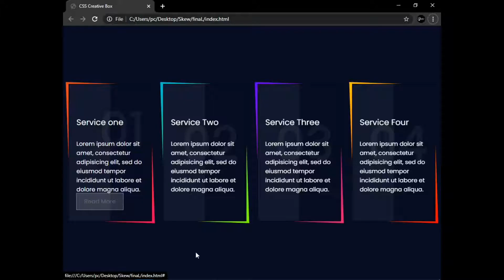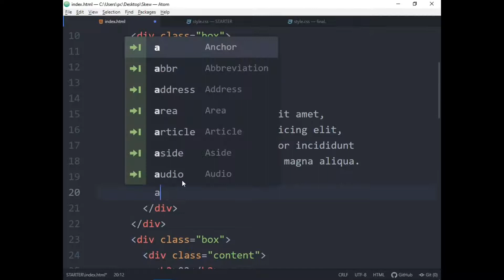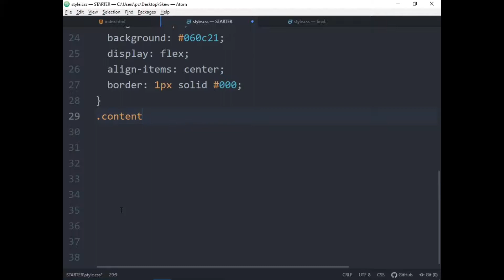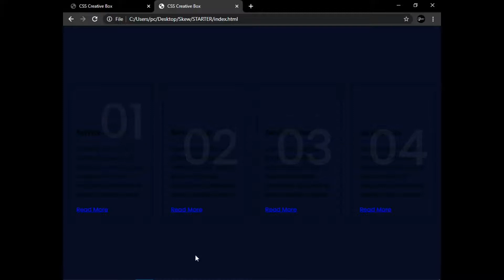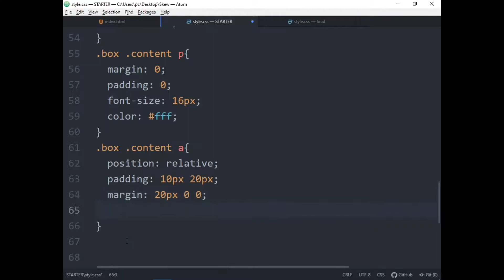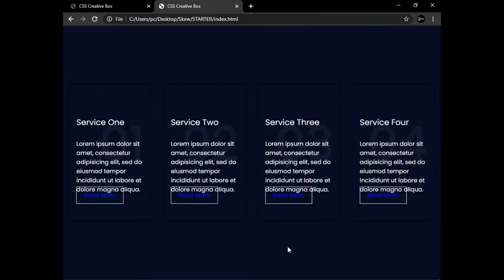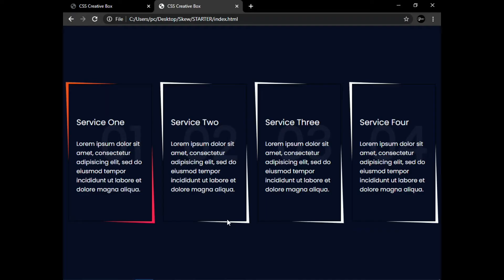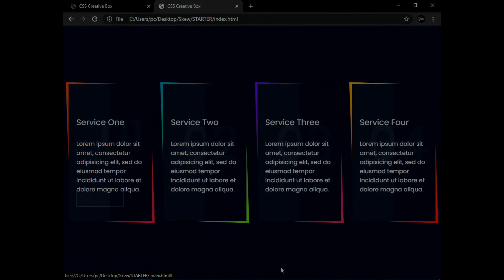CSS Skewed coloured Border| Creative Box Border on Hover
Inspired by online tutorials